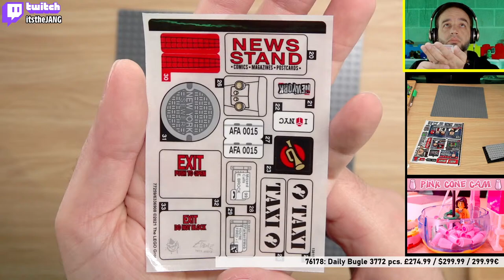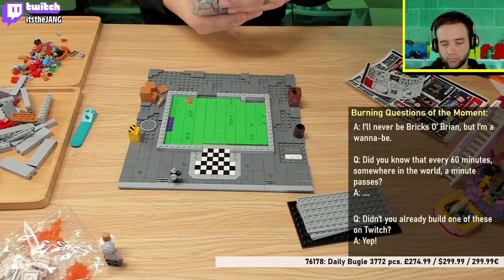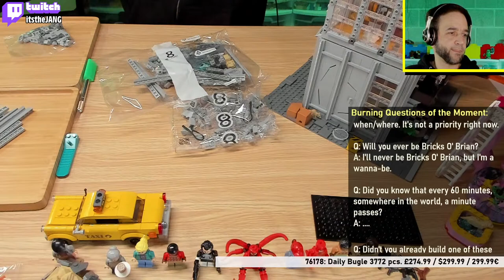Live chill build: LEGO Spider-Man Daily Bugle 76178 part 1! See description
Live, easy-going build & chat session with positive vibes. Yes this is my second Bugle, the 1st was built on Twitch WHY a second? Because I want to!
Join the community for exclusive chat streams, get your minifig added to New Jang City, & more!

My preferred online shop is Amazon

All comments are moderated to maintain a safe, positive environment. Bad behavior is rejected, abusers are reported & blocked.

🌐 Web: JANGBRiCKS.com